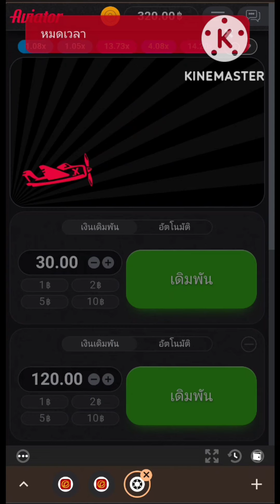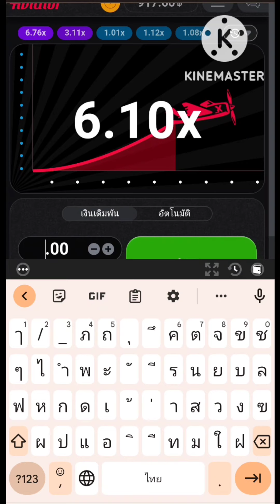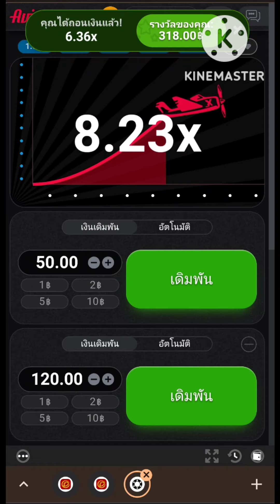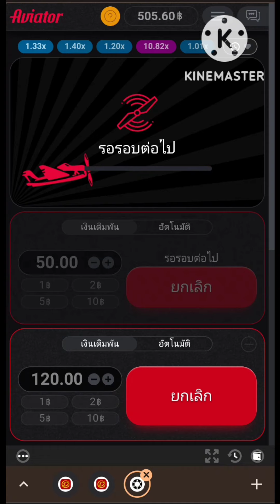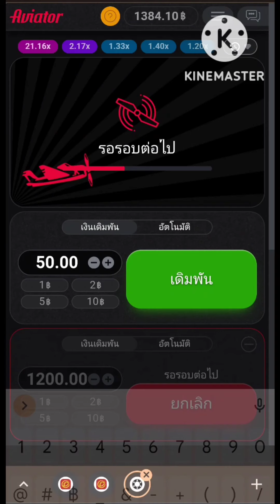AVIATOR [SPRIBE] เครื่องร่อน บิทคอยน์ ปั้นจาก6บาท สู่กำไรหลักX,xxx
AVIATOR [SPRIBE] เครื่องร่อน บิทคอยน์